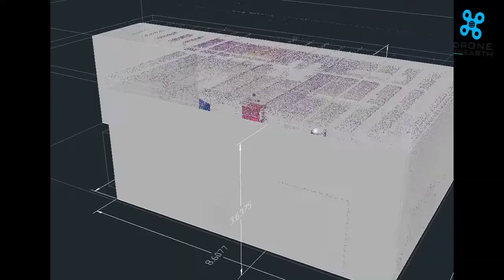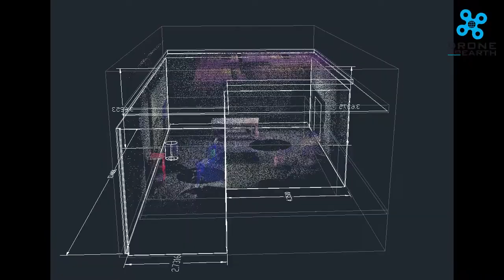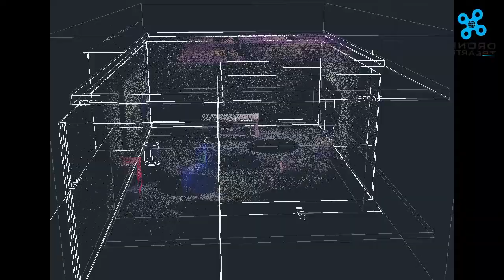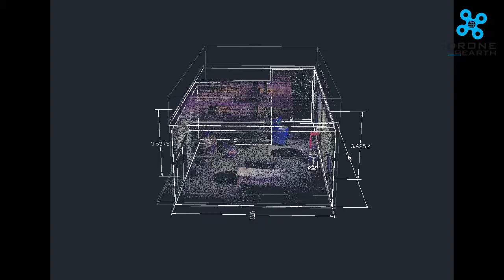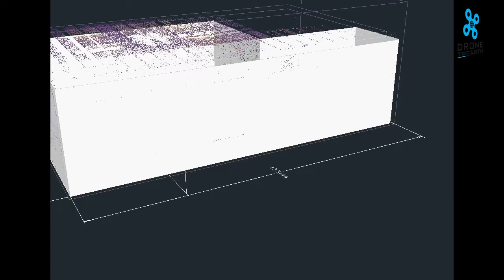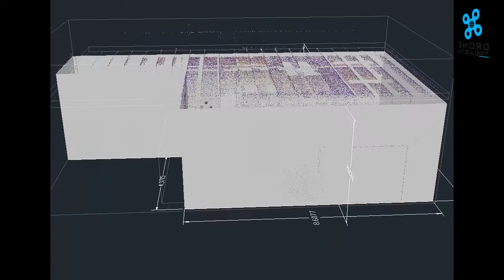Laser scanning 3D drawing